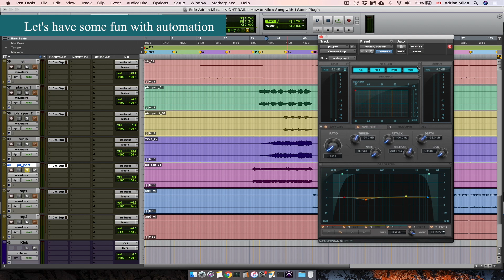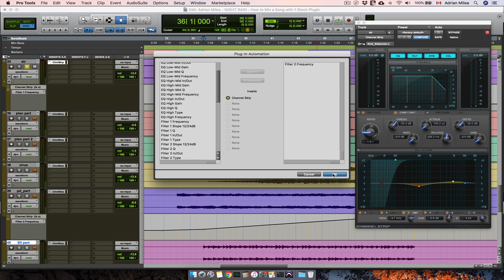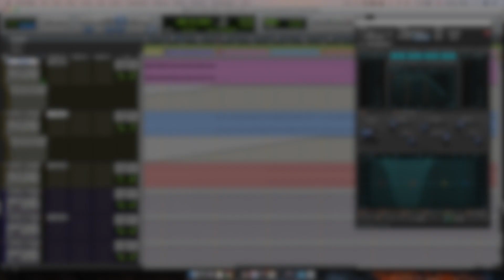Part 7 - Use Automation in Your Mixes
Mix a Song with 1 Stock Plugin Challenge

I challenged myself to mix a song with only 1 stock plugin and this is what happened.

If you want the entire bundle of videos + this session - go and enroll for free in this mini-course.

Happy Mixing!